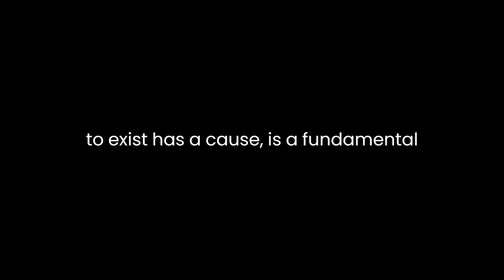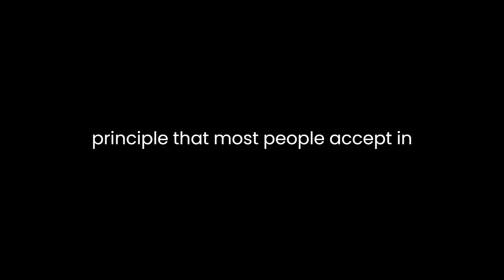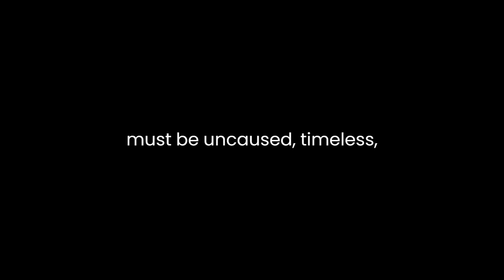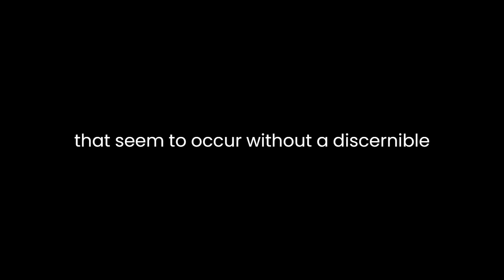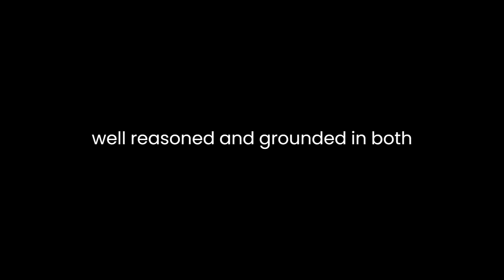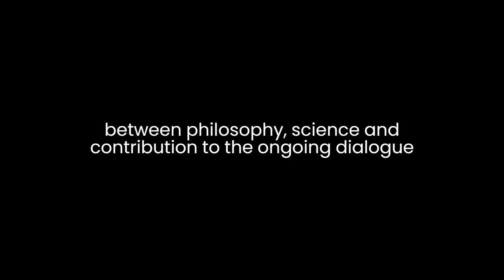"The Kalām Cosmological Argument" By William Lane Craig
"The Kalām Cosmological Argument" by William Lane Craig is a well-known and influential argument in the field of philosophy and theology. In this essay, I will provide a literary analysis of Craig's argument, examining its structure, key premises, and implications.Craig's argument can be summarized in the following syllogism:Everything that begins to exist has a cause.The universe began to exist.Therefore, the universe has a cause.This argument draws heavily from the Islamic theological tradition, particularly the work of Muslim scholars such as Al-Kindi, Al-Farabi, and Al-Ghazali. It has been a subject of debate and discussion among philosophers and theologians for centuries.The first premise, "Everything that begins to exist has a cause," is a fundamental principle of causality. It is a principle that most people accept in their daily lives, and it forms the basis for much of our scientific and philosophical reasoning. Craig's argument rests on the assumption that this principle applies to the universe as a whole, not just to individual objects within the universe. However, some critics have questioned whether causality can be applied to the universe itself, arguing that it might be a special case.The second premise, "The universe began to exist," is supported by both philosophical and scientific arguments. Philosophically, it is based on the idea that an actual infinite, an infinite regress of causes, is impossible. If the universe had no beginning, it would imply an infinite regress of causes, which Craig argues is not logically coherent. Scientifically, Craig points to the Big Bang theory, which is the prevailing cosmological model explaining the origin of the universe. According to this theory, the universe had a definite beginning, approximately 13.8 billion years ago. While the Big Bang theory is widely accepted in the scientific community, some philosophers have raised questions about the nature of the singularity at the beginning of the universe and whether it can be considered a true "beginning."The conclusion of Craig's argument is that the universe has a cause, which he identifies as God. This is where the argument intersects with theistic beliefs. Craig argues that the cause of the universe must be uncaused, timeless, immaterial, and enormously powerful, all of which are attributes traditionally associated with God. This leads him to the conclusion that the cause of the universe is a personal, conscious being.Critics of the argument have raised several objections. Some have questioned the applicability of causality to the universe as a whole, suggesting that it may be a category mistake to treat the universe as an object with a cause. Others have challenged the first premise by pointing to examples of quantum events that seem to occur without a discernible cause at the quantum level. Additionally, some critics have argued that the attributes Craig ascribes to the cause of the universe are not necessarily unique to a theistic God and could be consistent with other metaphysical explanations.One of the strengths of Craig's argument is its simplicity and clarity. It presents a logical and easily understandable syllogism, making it accessible to a wide range of readers. However, its simplicity is also a weakness, as it relies on a limited set of premises that are subject to philosophical and scientific scrutiny.In terms of literary analysis, Craig's argument is structured in a clear and concise manner, with each premise logically following from the previous one. He provides philosophical and scientific support for his premises, making his argument appear well-reasoned and grounded in both traditional philosophical principles and contemporary cosmology.In conclusion, William Lane Craig's "The Kalām Cosmological Argument" is a widely discussed and debated argument that seeks to demonstrate the existence of a theistic God based on the origin of the universe. It is a straightforward argument with a clear structure, but it also faces challenges and objections from critics who question its premises and implications. As a literary analysis, it can be appreciated for its accessibility and the way it engages with both philosophical and scientific ideas. Whether one finds the argument persuasive or not, it remains a significant contribution to the ongoing dialogue between philosophy, science, and theology.